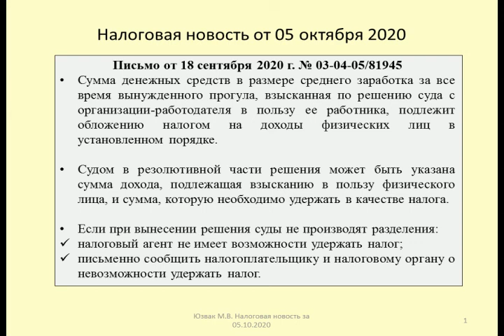05102020 Налоговая новость о НДФЛ при выплате заработка за вынужденный прогул / tax and salary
Юзвак Максим рассматривает последствия по НДФЛ при выплате на основании решения суда среднего заработка за время вынужденного прогула (Письмо Минфина от 18 сентября 2020 г. № 03-04-05/81945)
Maxim yuzvak considers the consequences of personal income tax when paying on the basis of a court decision the average earnings during forced absenteeism (letter of the Ministry of Finance dated September 18, 2020 No. 03-04-05/81945)

Оптимизация: court, увольнение, прогул, незаконное увольнение, трудовые споры, юридические услуги, закон, восстановление на работе, трудовой кодекс, трудовой спор, суд, вынужденный прогул, управление персоналом, law, трудовое право, кадровое делопроизводство, юридическая консультация, зарплата, трудовые отношения, елена пономарева, елена а. пономарева, юрист, кадры, адвокат, увольнение за прогул, dismissal, новости, час суда, иск, claim, юрист онлайн, николай бурделов, hr, редактор youtube, как уволить сотрудника, увольнение с работы, незаконное увольнение с работы, коронавирус, кризис, работодатель, зал суда, смотреть онлайн, watch online, помощь юриста онлайн, увольнение прогул, работник, courtroom, обучение кадровиков, трудовой адвокат, права работника, работа, кадровое дело, увольнение по собственному желанию, как уволить работника, советы адвоката, суд с работодателем, адвокат по трудовым спорам, рабочий день, нод, как сохранить отношения, проблемы в отношениях, алексей петров, неблагонадежный элемент, бывшая жена, преподаватель, донос, женские манипуляции, россия, как ресторанам и кафе предлагать посетителям допуслуги, оппозиция, иркутск, вуз, политика, развод, флирт, кадровая работа, отпуск, для кадровиков, сокращение, как вернуть девушку, психология, пикап, сокращение работников, politics (tv genre), functie, как вернуть жену, девушка ушла к другому, отношения, mayor (leadership role), правительство утвердило, серьезные отношения, как работодателю поступить с ндфл за вынужденный прогул, работу хочется весь, работу хочется, проспала работу хочется, проспала работу, хочется, хочется весь, компенсации работнику, хабаровск, хочется весь день, тк рф, проспала, ситуации проспала работу, случались разные ситуации, случались разные, случались, всех случались разные, разные, разные ситуации, ситуации проспала, ситуации, разные ситуации проспала, смотри хабаровск, орви, власти создают единый госзаказчик для строек, ограничительные меры из-за covid-19, профсоюз образования, профсоюз, банки увидели угрозу кредитным картам из-за штрафов за навязанные услуги, российские компании усомнились, минфин напомнил, решение о создании ооо не требует нотариального удостоверения, что бизнес восстановится до конца года, смоленск, сусаев, инфекция, здоровье, защита, вирус, сотрудник, сусаева юлия